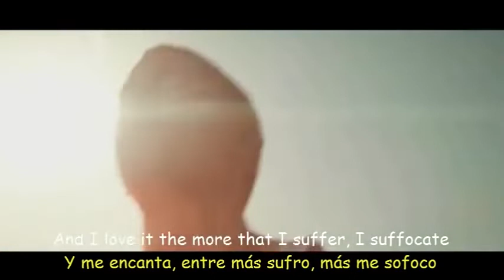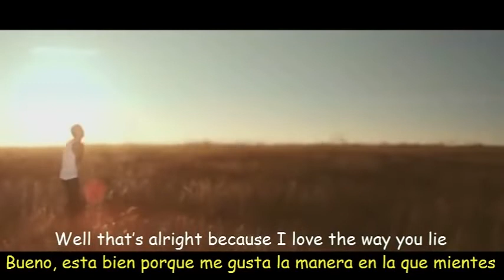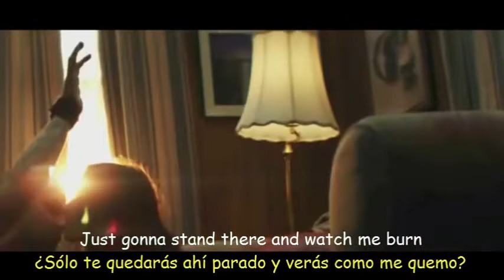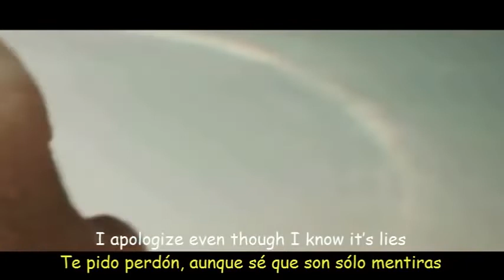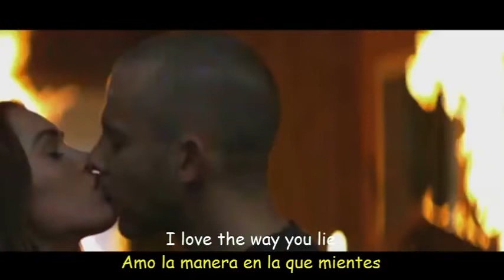Eminem ft Rihanna ~ Love the way you lie 🖤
Amaba la manera de probar tus labios y quemarme con tus besos..